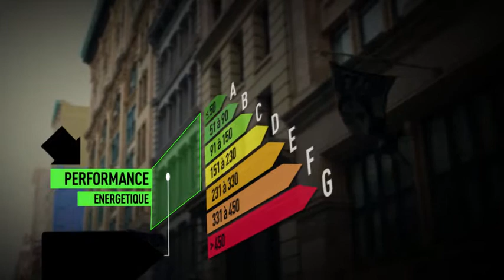Vente Maison - LONS LE SAUNIER